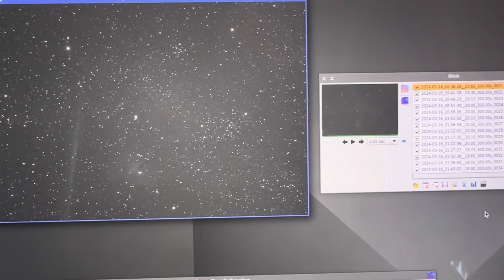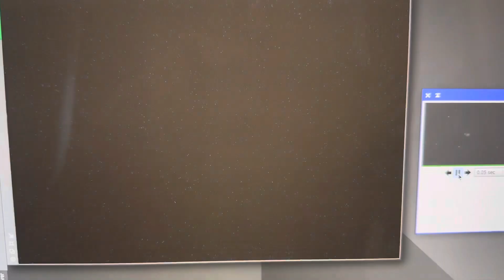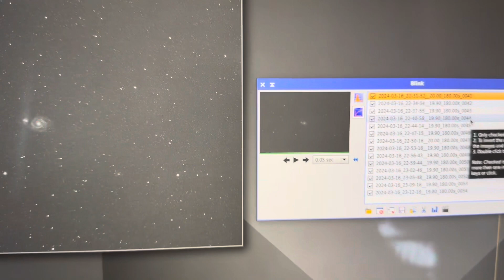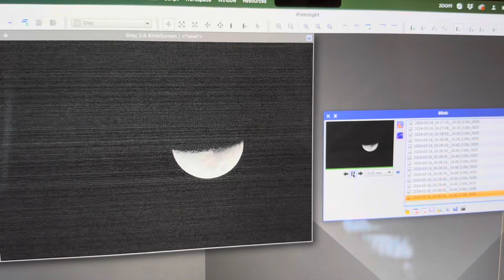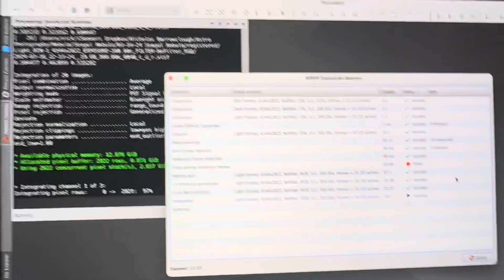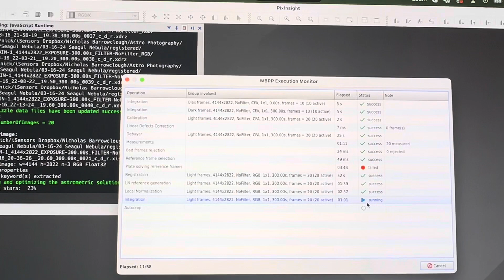PAS Milkyway Camp - 2024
I went along to the Philippine Astronomical Society Milkyway Camp in Tanay, Rizal. I hoped to get a good nights imaging, but unfortunately light pollution from Manila, and then early morning rain ruined the plans. However it was still a fun time and chance to meet fellow astronomers!